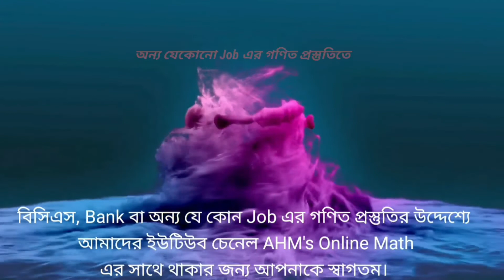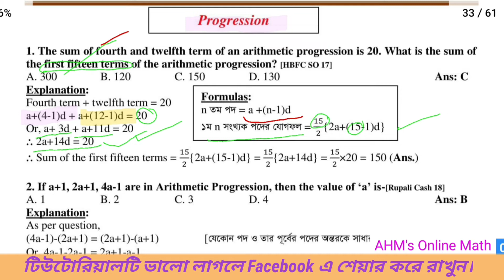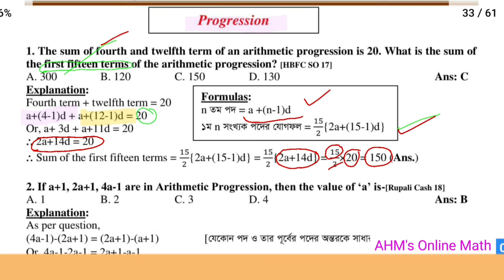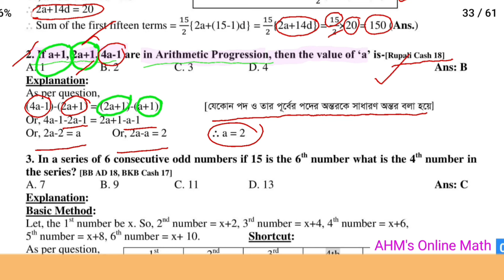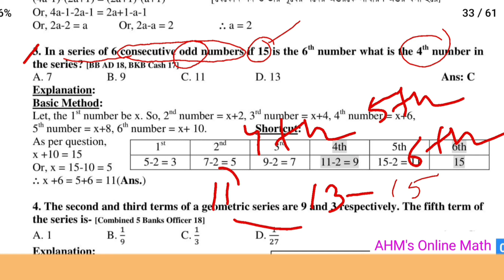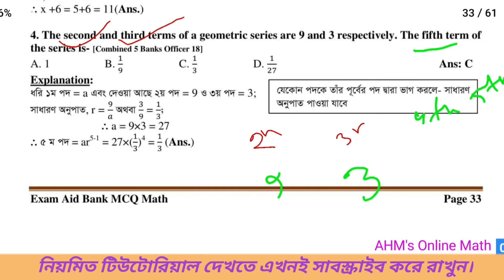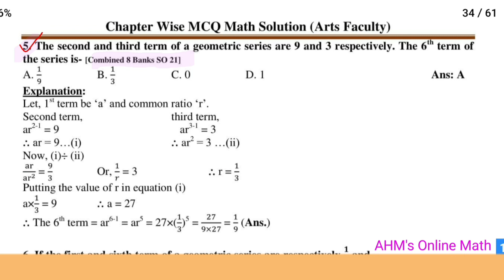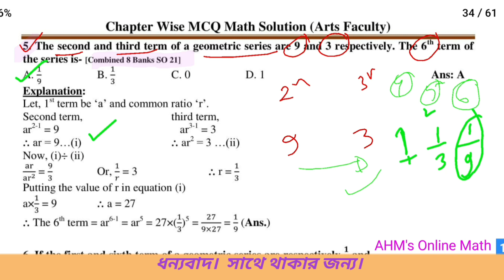Bank Math Preparation. পর্ব-৪০ | ধারা (১) | ধারার অংক করার সহজ পদ্ধতি | Progression | AHMs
Bank Math Preparation. পর্ব-৪০ || ধারার অংক করার সহজ পদ্ধতি || Progression || ধারা || AHMs || Math

bank job preparation,
bank job,
bank job preparation bangladesh,
bank math,